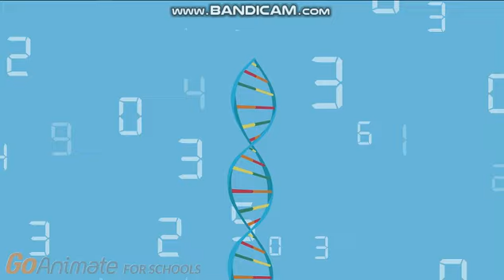My Day, My Life Episode 12: Knowledge Of Wonder P2